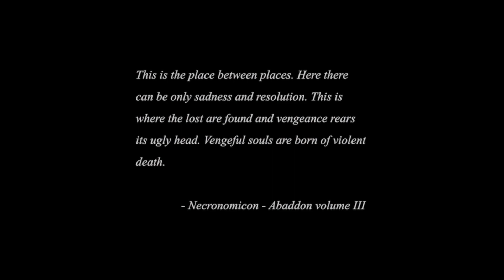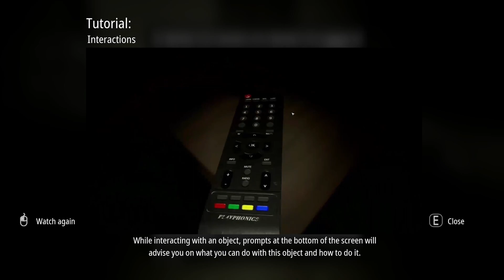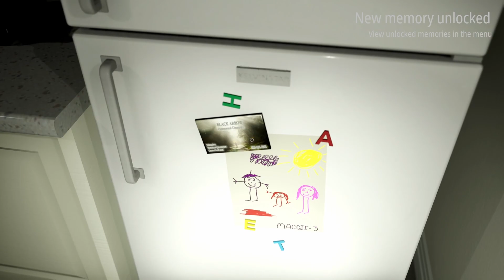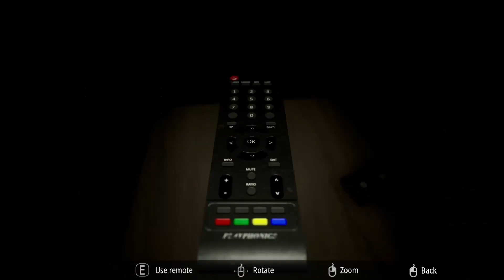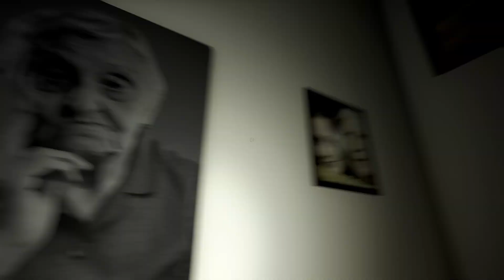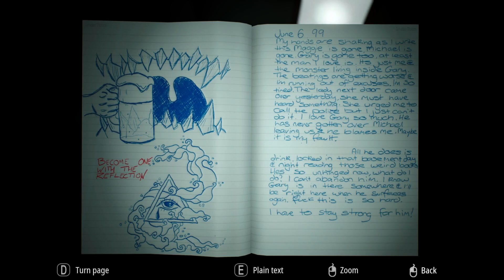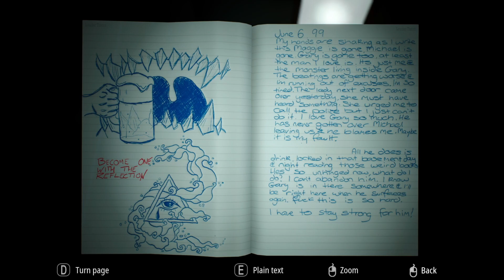Scariest Girlfriend EVER!!! / Infliction Part 1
Infliction Extended Cut